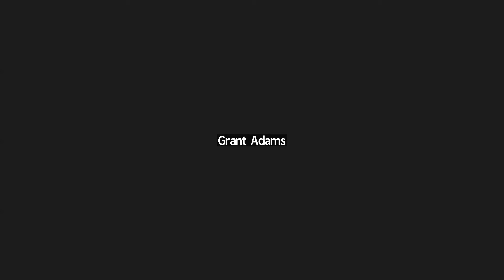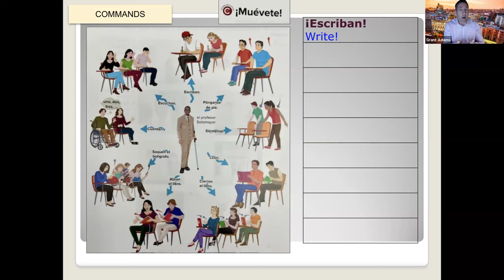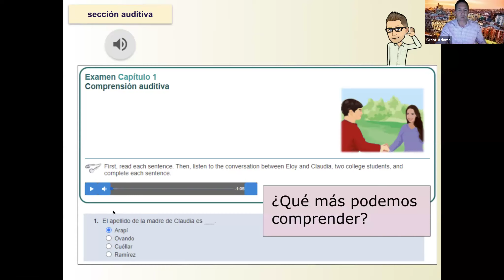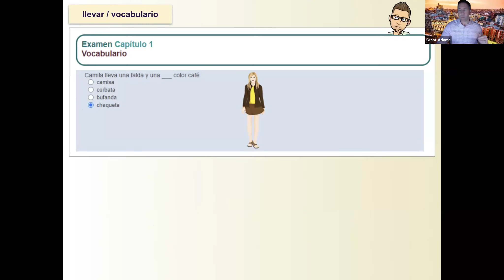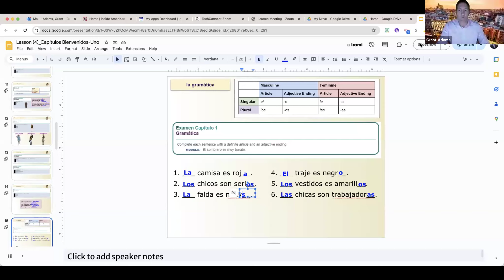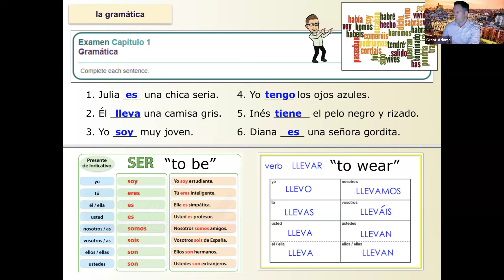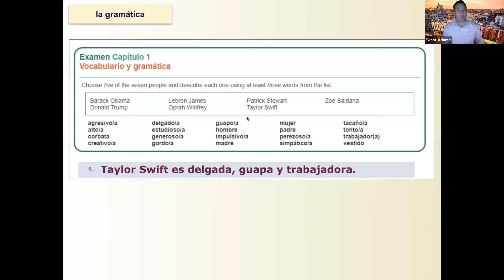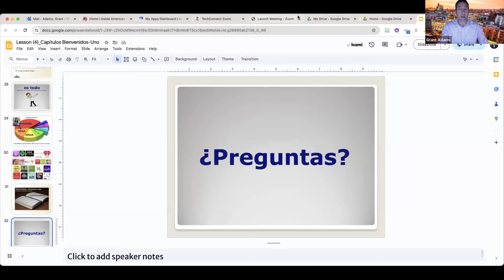ARC Spanish 401 (lección 4) | 8 de febrero 2024